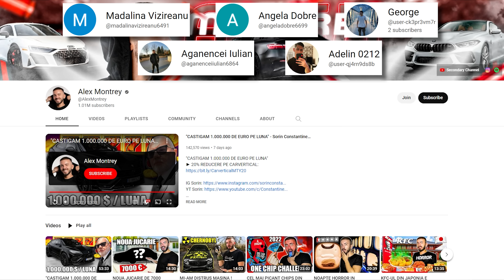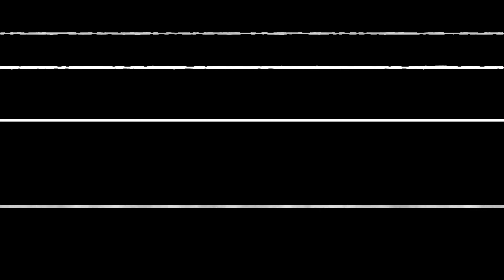M-A OPRIT POLITIA si TESTAT PENTRU DROGURI